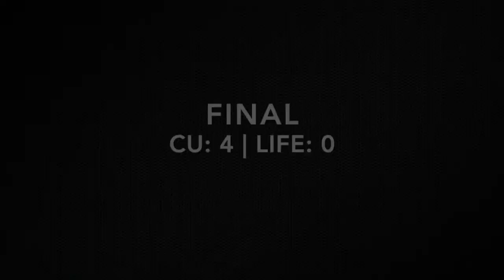Highlights: Men's Soccer vs Life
Martin Walsh collected two first-half assists and netted a goal in the second period, helping Cumberland to a 4-0 win against Life University in the semifinals of the Mid-South Conference Men’s Soccer Championships on Thursday in Bowling Green, Ky.